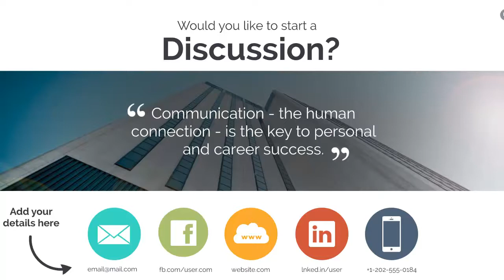Whiteboard - Prezi Presentation Template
The whiteboard is your creative canvas for a presentation.

Present your ideas on a blank whiteboard with sketch-styled icons and arrows.

Move around the elements and add your own topics.

Change the color of the circles and create your own story.